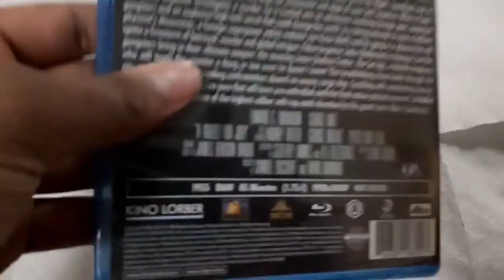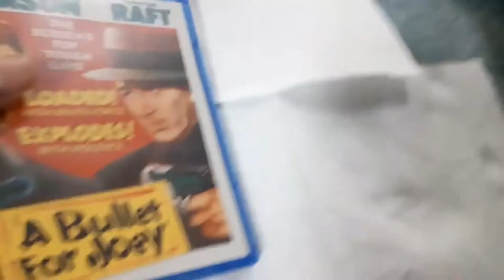A BULLET FOR JOEY 1955 KL STUDIOS BLU RAY UNBOXING REVIEW!!!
A bullet for joey aka sleep movie